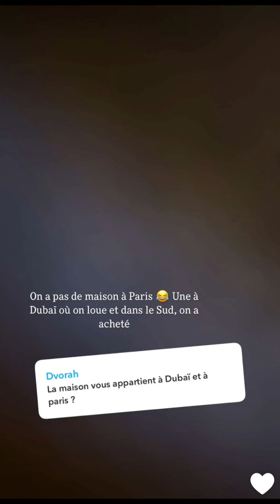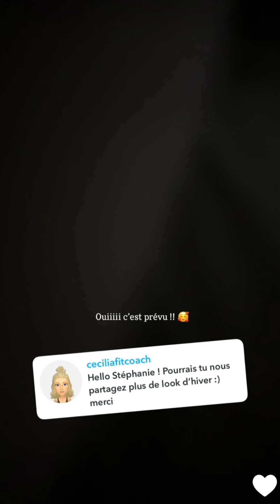Stephanie & Théo à Marseille